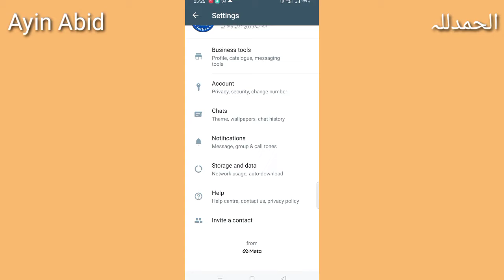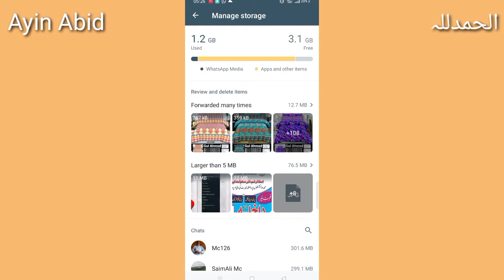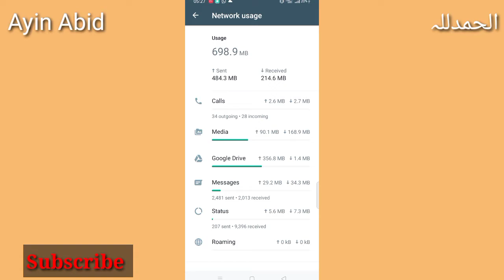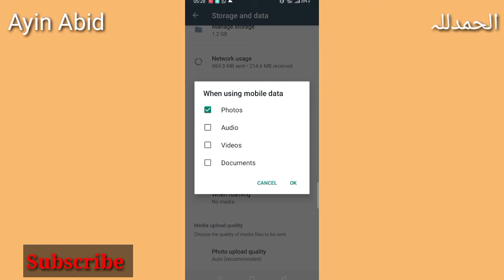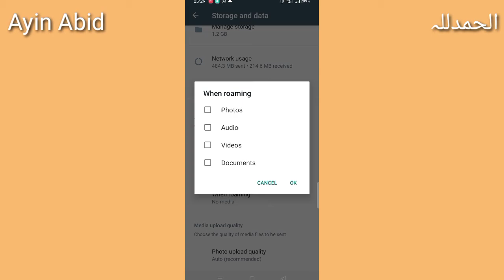WhatsApp storage issue |WhatsApp storage problem kaise solve Karen | What'sapp Memory full.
Welcome to the Youtube channel Ayin abid. in this video we will learn about
How can solve WhatsApp storage issue.
WhatsApp storage issue.